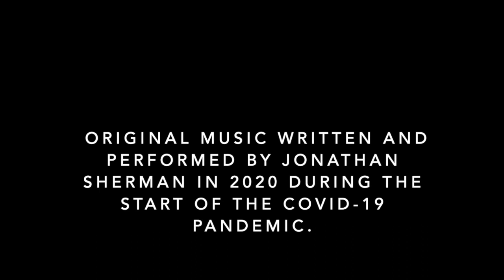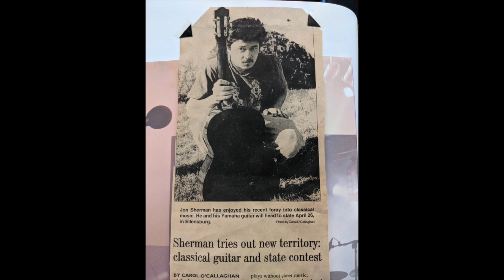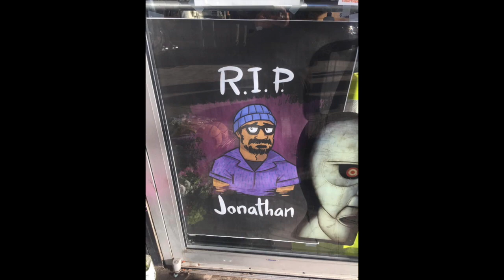Jonathan Sherman Memorial Slideshow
A video celebrating the life of Jonathan Sherman 4/16/85-12/1/20.

From an article in the Cascadia Weekly.  Written by Carey Ross. 12/9/2020
It’s been a hard year. Even those among us gifted with a surfeit of stamina and natural optimism are feeling rough around the edges. Even though we lead lives that are largely isolated at the moment, we have found ways to connect to each other and those connections are helping to get us through.

To lose someone who effortlessly connected with many of us is always hard, but is especially so under this particular set of circumstances.

Yet that is what has happened. Jonathan Sherman, local musician, longtime Everyday Music mainstay and quiet, steady fixture of so many of our lives, died suddenly on Dec. 1 from a spontaneous coronary artery dissection. It’s an exceedingly rare condition for anyone, but for a man of such rare heart it feels especially cruel to lose him in this way.

In a year in which everything feels just plain wrong, nothing feels more terribly, profoundly wrong than this.

As a musician, though he was involved in many projects both casually and formally, most of us knew Jonathan from stints behind the drums with Falling Up Stairs and more recently the Sheen. He loved to make music and he loved being part of the collective vision that comes with being in a band. But it wasn’t just his own music he enjoyed sharing. He wanted everyone’s lives to be rich with sound and his job at Everyday Music afforded him the opportunity to introduce people to music they’d never heard, albums they’d forgotten they loved, artists that would become favorites and whole genres that needed to be explored. In that way, he was a treasure—a longtime record store employee that was neither cynical nor a snob, who truly just wanted to use music to make people’s lives fuller and richer.

But mostly Jonathan was kind. Deeply, truly, down-to-the-bone kind. Singularly so, in my experience. I’ve certainly never met someone to whom kindness came so naturally and who embodied that quality so unfailingly. Whether you were close friend or occasional acquaintance, he really made the effort to see you, to listen. He took the time, every time.

This world is a hard place. It makes people hard. Yet it did not make Jonathan hard—quite the opposite, in fact. It takes tremendous strength and courage to absorb everything life can throw at a person and meet it with kindness, but that is what Jonathan did. It’s difficult to know how to best honor him and his memory during this fractured and isolated time, especially when we can’t gather as we normally would. But if we meet the world—and each other—with kindness, we’ll get there.

Obituary
Jonathan Sherman
Bellingham, Washington - Jonathan Mark Sherman, 35, of Bellingham, Washington passed away suddenly on December 1st, 2020. He leaves behind his beloved longtime partner, Jezra Beaulieu. Born in Quincy, Washington on April 16, 1985, he was the son of Eric Sherman and Helen Barnett. Surviving family members include brother Brian Gibbs and wife Heidi, brother Clinton Sherman and wife Kelly, brother David Andra and wife Bree, sister-in-law Melissa Gibbs, and numerous nieces, nephews, uncles, and aunts. He was preceded in death by Ray Gibbs, his eldest brother. He was the manager of Everyday Music where he wove an intricate web of community through music, his greatest talent and passion. Jonathan loved deeply, and shared profound connections with those he held dear. He will be remembered for his immense selflessness, kindness to all, and a generosity that expressed his most valued experience in life, the human connection. His departure is a loss to us all, but we forge ahead with the gifts he bestowed on us forever in our hearts.